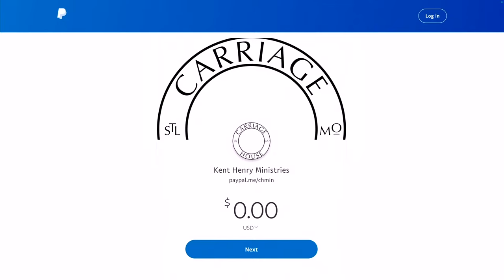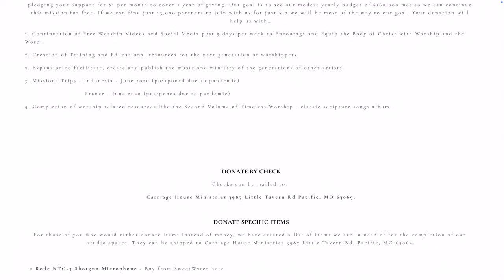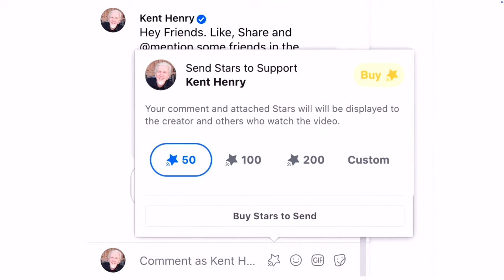KENT HENRY | 2-13-24 PSALM 1 LIVE | CARRIAGE HOUSE WORSHIP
🎶🎶 LIVE - Kent Henry leads worship, narrates and prays out of Psalm 1:1-3 for "Blessed is the Believer" LIVE for “Worship Tuesday" from the Carriage House Worship on February 13, 2024. - LIVE 🎶🎶